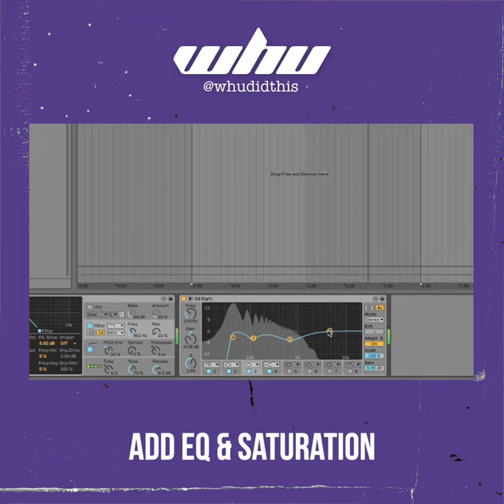Reese bass with Ableton Operator (in one minute)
In this Whutorial we create a dark reese bass with Ableton Operator whutorials WHU is a collective of producers dedicated to bringing you high quality, highly usable sound packs and no nonsense, inspiring production tips.